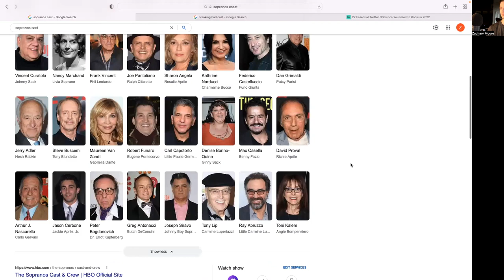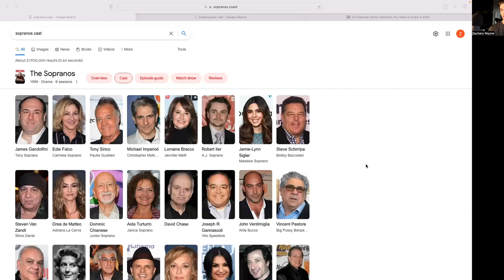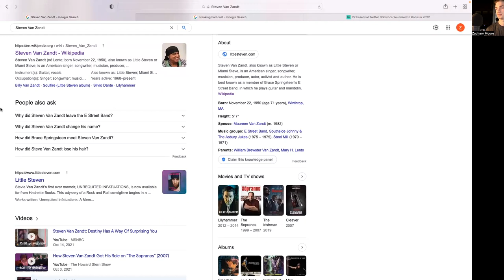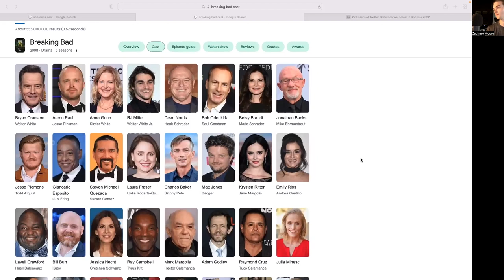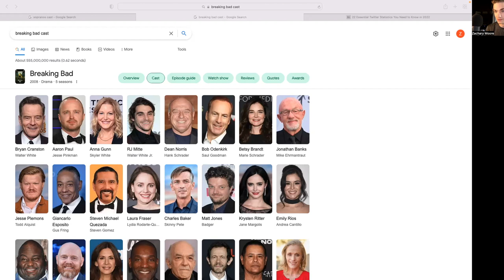Zach Moore Podcast 13 Clip: The Sopranos vs The Whites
Two of the greatest television shows ever are popular for a reason. One of the things I love about The Sopranos and Breaking Bad are the characters that I dislike. Not many showos I have seen make me despise a certain character. These two shows have that similar quality.

Who do you like/dislike more? Let me know!